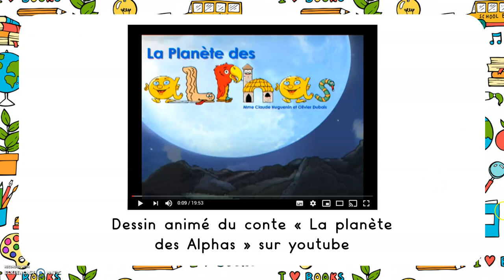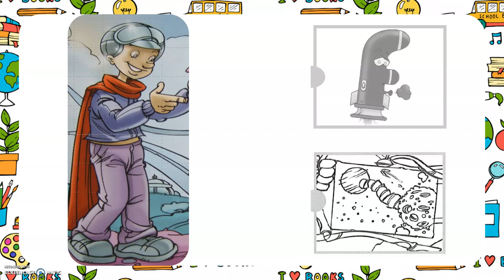Leçon sur Les Alphas : Je connais bien l'histoire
Pour les parents de ma classe :
L'objectif de cette vidéo est de vérifier la bonne connaissance de votre enfant sur l'histoire. C'est primordial de vérifier cette connaissance au début du travail sur les Alphas, et régulièrement. Si l'histoire n'est pas comprise, toutes les activités autour ne seront pas intégrées correctement par mauvaise compréhension. Cette vidéo permet de raviver quelques souvenirs.

Pour les enseignants :
Référence dans le guide du maître : NIVEAU 1 - Leçon 1 - Séquence 1 page 15
- Vérifier que chaque élève connait et comprend l'histoire "La planète des Alphas".